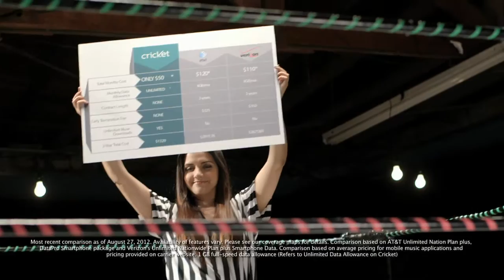Cricket Wireless "Speed Dating Luchadores" Commercial HD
Speed Dating your Wireless Company.